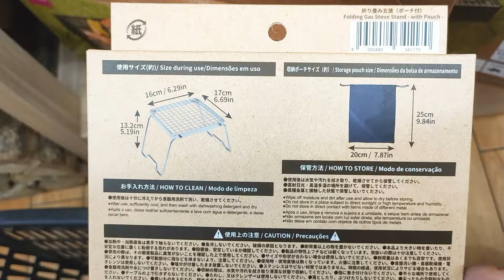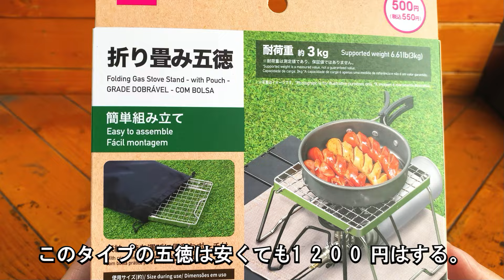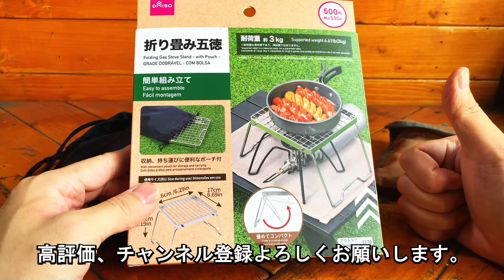【2024年7月ダイソー新商品】「折り畳み五徳 500円」を 最速レビュー！同系統の商品「キャンピングムーン極太ワイヤー グリルスタンド 1970円」と徹底比較してみた！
今回はダイソーから新しく発売された500円の折りたたみ五徳を、既存の1970円の商品と比較してみました。価格差のある二つのアイテムがどれだけ違うのか、機能性や使いやすさ、コストパフォーマンスなどを徹底検証！キャンプやアウトドア好きな方は必見です。

動画で紹介した商品はこちら↓

キャンピングムーン(CAMPING MOON) 極太ワイヤー グリルスタンド mini

[ソト (SOTO)]  レギュレーターストーブ FUSION(フュージョン) ST-330

ソト (SOTO)  レギュレーター ストーブ ST-310

ソト (SOTO) レギュレーターストーブ Range(レンジ) ST-340 シルバー

～黄昏のキャンプ研究室のギアをDIYをするにあったら便利な工具～
・ミニルーター

・インパクトドライバーor電動ドリル

・ディスクグラインダー

・金切りばさみ

ステンレスボウルを丸形に切り抜くサークルカッター↓
神沢(Kanzawa) 円カッター S型

ガス缶、ガラス瓶のカットに使用できるノコギリ↓
PICUS フリーウェイコッピングソー CS-178
PICUS Ｆウェイコッピングソー替刃 SB-178D

ペンチやニッパー、やすりやその他、細かいものは100均でも十分揃います。